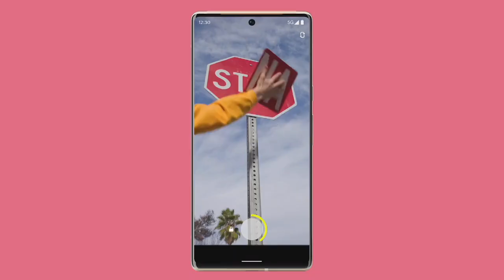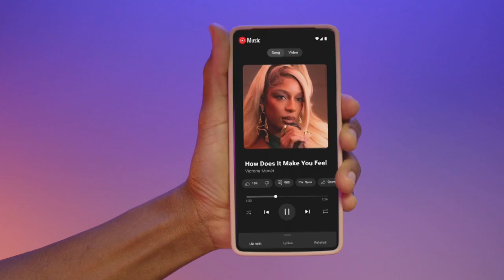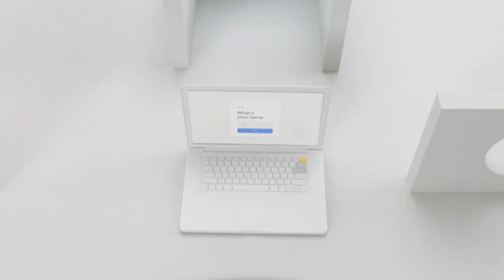JONPAUL DOUGLASS - REEL